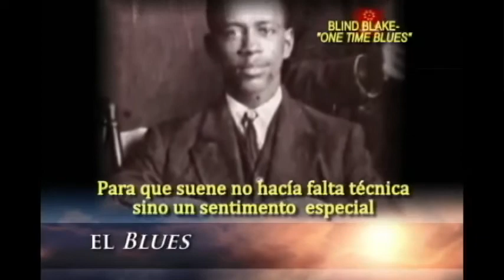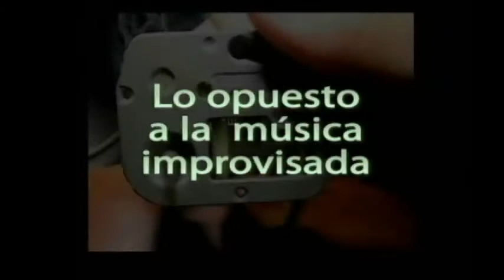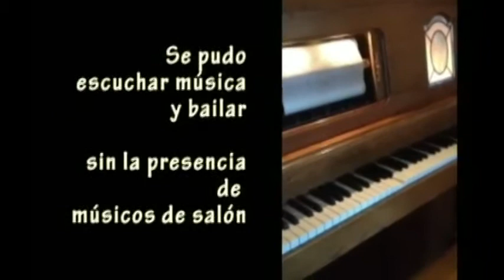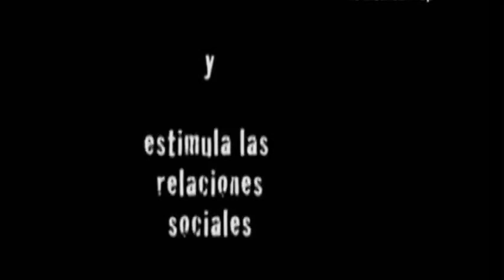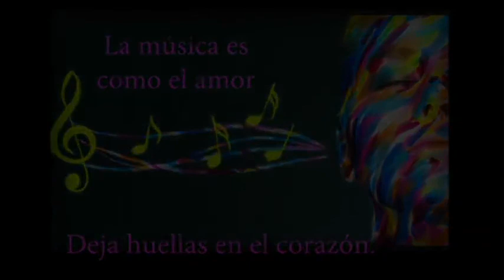08. Blues y Música envasada - CAP 4 Part 2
Qué es el Blues ? Vamos a penetrar en su forma, estilo y trascendencia social. El Blues nació como una queja marginal pero alcanzó trascendencia como símbolo de libre expresión confesional. También conoceremos cómo la mercadotecnia promovió la música envasada, desde la pianola al long play, y observaremos a los DJs, alquimistas de tramas electrónicas que controlan el entorno sonoro y alteran la noción del paso del Tiempo.